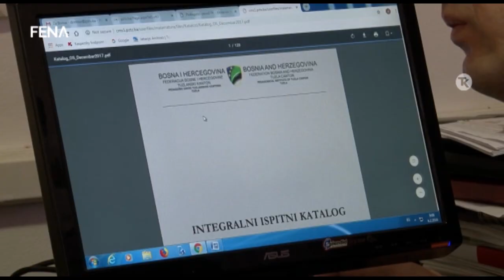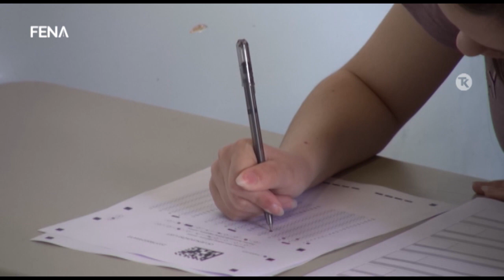Eksterna matura za osnovce u TK zakazana za 9. maj (VIDEO)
TUZLA, 6. februara (FENA) - Svi učenici devetih razreda osnovnih škola s područja Tuzlanskog kantona obavezni su polagati eksternu maturu zakazanu za 9. maj u 10 sati. Bit će to četvrta matura koju provodi Ministarstvo za obrazovanje i nauku zajedno s kantonalnim Pedagoškim zavodom i školama.